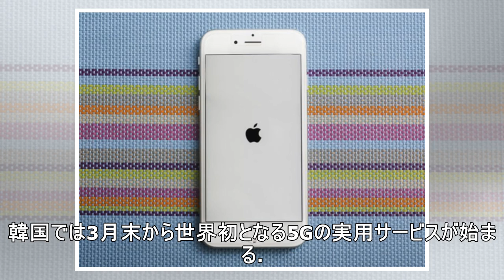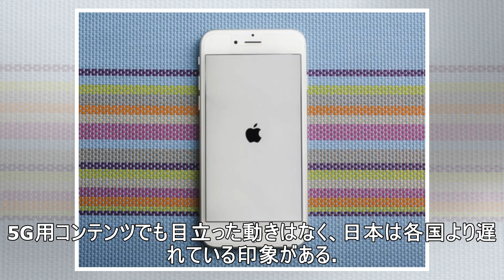アップルが珍しく訴訟合戦を断念した理由